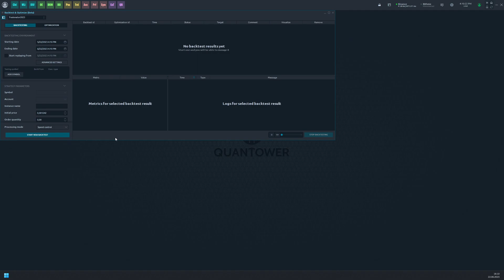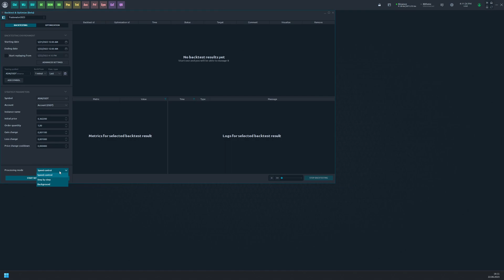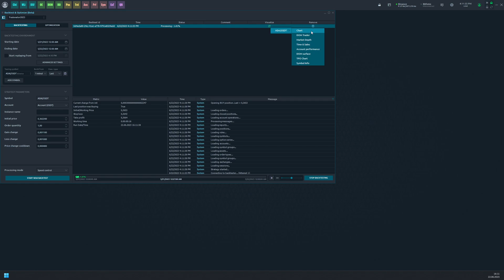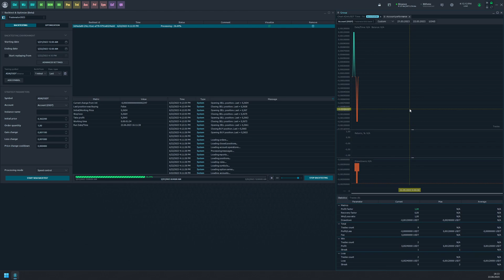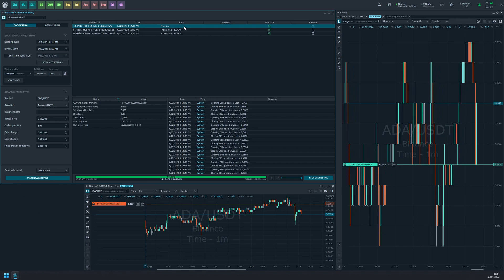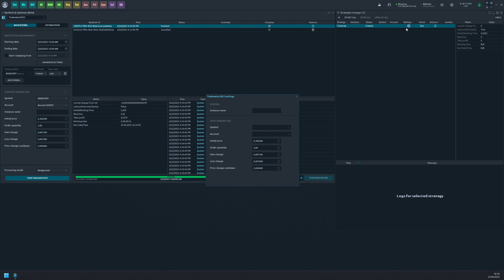Backtest & Optimize panel. Part 1 — Basic startegies backtesting & visualization of process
Backtesting strategies is a crucial step in developing any algo-trading process. We have included this feature in Quantower as a separate panel called "Backtest & Optimize." In this video, we will explore the tool and its latest features and improvements.

0:25 Panel opening and visual review
0:51 Backtesting environment
1:29 Strategy parameters
1:41 Backtest processing modes
1:58 Backtests view table
2:29 Visualizer
2:47 Backtest speed control
3:21 Backtest performance
3:47 Multiple backtests
4:17 Background processing
4:52 Observe previous tests
5:13 Apply strategy for live
Quantower platform provides:
✔ simultaneous connections to different brokers & data providers
✔ Futures, Stocks, Forex, CFDs, Options, Indices, ETFs trading
✔ 10+ chart types and styles – Time charts, Ticks, Kagi, Renko, P&F, Linebreak, Range, Candles, Bars.
✔ Volume Analysis tools – volume profile, cluster chart (Footprint), bar statistics, volume histogram, historical T&S
✔ VWAP and Custom VWAP (anchor VWAP)
✔ TPO Profile Chart (a.k.a. Market Profile) shows the price distribution during the specified time, thus forming a profile
✔ Options Analytics panel for creating & analyzing Options Strategies and risk profiles.
✔ Order Flow Surface panel shows changes of all limit orders in Order Book, their placing, modifying, canceling and execution. It allows you to see the intentions of large traders regarding the future price, high liquidity price levels.
✔ one-click trading via Chart and DOM panels
✔ various order types – Market, Limit, Stop, etc.
✔ panel for simulating of real-time trading on any trading or quote connectors
✔ creating & trading of Spreads and Synthetic Instruments
✔ manual & automative backtesting of trading strategies
✔ creating algorithmic strategies via Quantower Algo
✔ full customization of trading workspaces, panels, templates